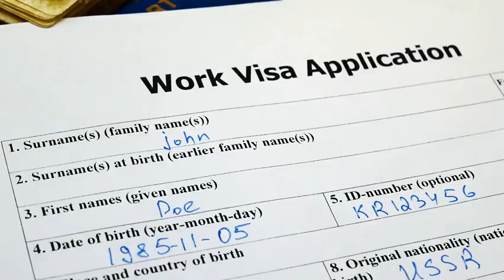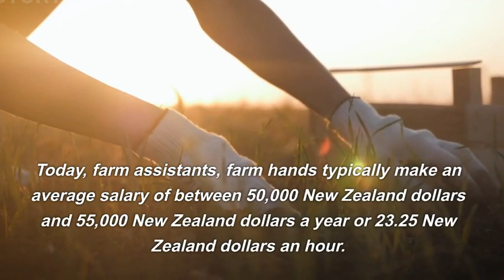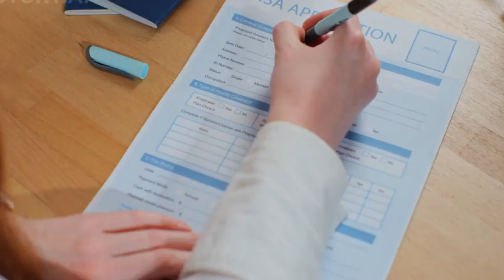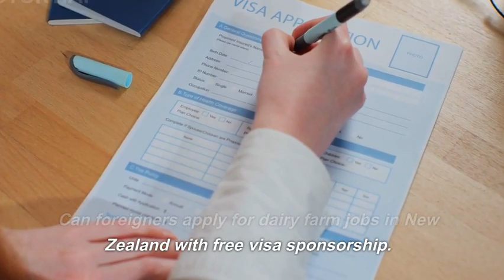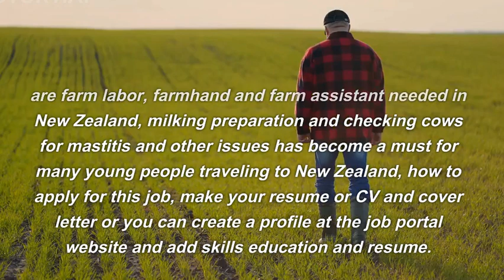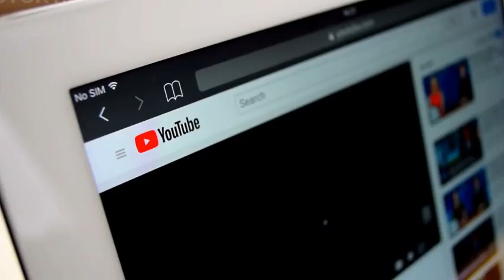Dairy Farm Jobs in New Zealand for 2023-24 with Visa Sponsorship | Travel World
Dairy farming is one of New Zealand's greatest industries, and there are numerous job opportunities available in this field. Here are a few examples of frequent dairy farm employment in New Zealand:

Dairy Farm Assistant: Assist with the day-to-day operations of a dairy farm, such as milking cows, feeding animals, and maintaining farm equipment.

Herd Manager: This position entails overseeing the health and well-being of the herd as well as managing a team of farm assistants.

Farm Manager: This position is responsible for directing the day-to-day operations of a dairy farm, including employee management, herd health and wellness, and business choices.
Sharemilker: A sharemilker is a self-employed farmer who takes over a farm and herd from a landowner in exchange for a percentage of the profits.

Farmhand: Assist with general agricultural activities such as milking cows, cleaning equipment, and maintaining farm infrastructure.